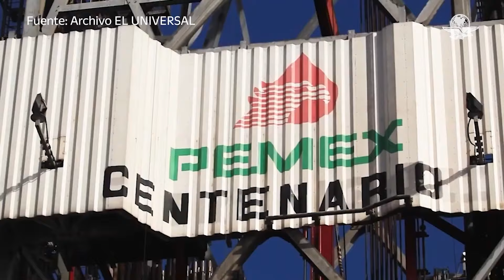Pemex, con aportaciones más bajas en su historia: SHCP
Rumbo al cierre de sexenio, Petróleos Mexicanos (Pemex) está realizando su menor contribución histórica a las finanzas públicas